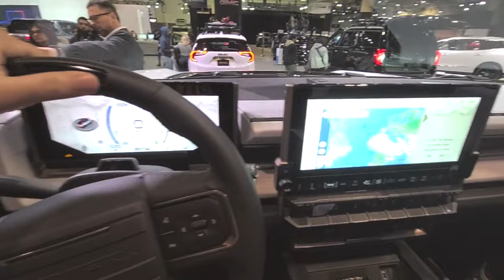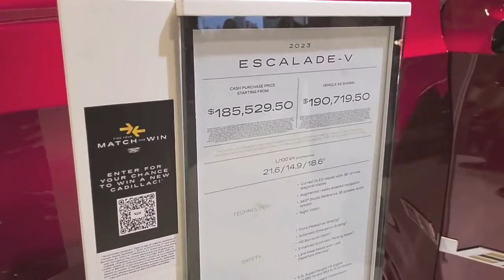Revving Up for Auto Show Toronto 2023: Your Ultimate Guide to Canada's Premier Car Show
Get all the latest updates on Auto Show Toronto 2023, including dates, locations, ticket prices, and featured cars. Don't miss out on Canada's largest automotive event. Click here for more information.

The Toronto Auto Show 2023 is a highly anticipated occasion for both auto lovers and business people. This event offers a rare chance to witness the most recent trends and innovations in the automotive industry and showcases the newest models from the leading manufacturers in the globe.

Whatever your taste in automobiles—classics, sports cars, or environmentally friendly models—Auto Show Toronto 2023 offers something for you. This event is the ideal setting for interacting with other auto fans and learning about the most recent advancements in the industry. It features test drives, interactive displays, industry lectures, and networking opportunities.

Make early plans and mark your calendar if you intend to attend the Auto Show Toronto in 2023. Since a sizable crowd is anticipated for this event, securing.